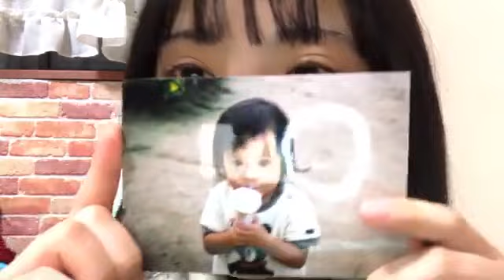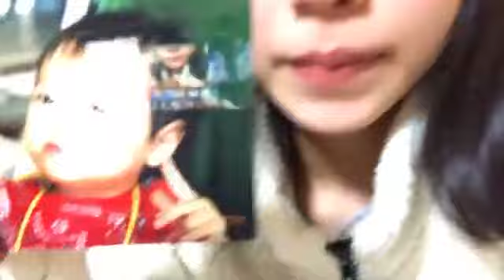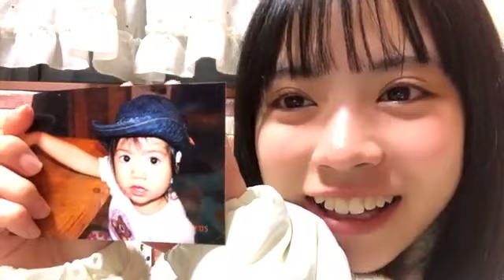2021年01月05日 21時12分54秒 隅野 和奏（NMB48 7期研究生）